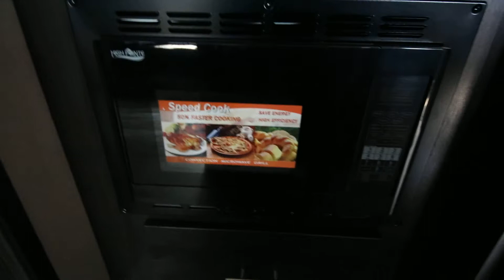2020 Forest River XLR Nitro 35DK5 Fifth Wheel Toy Hauler, Tri State RV